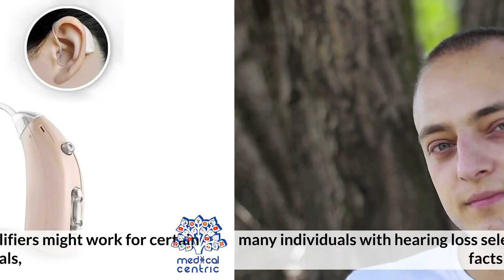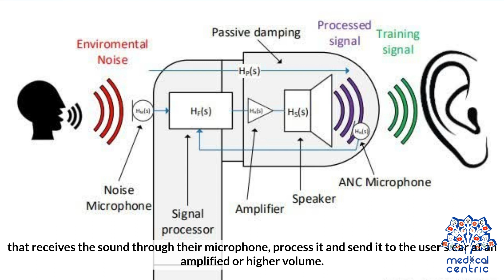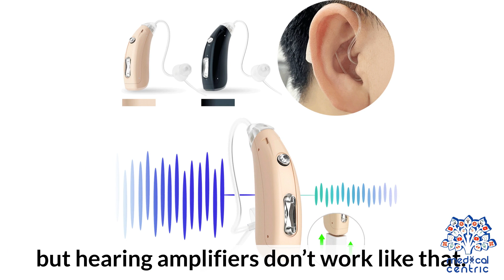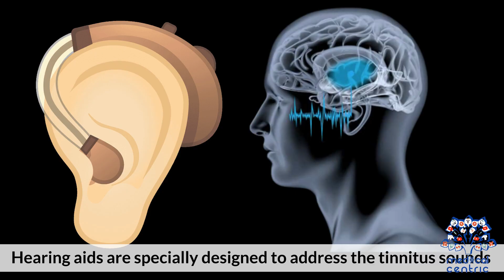What Is The Difference Between Hearing Amplifiers And Hearing Aids?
Chapters

0:00 Introduction
1:10 what are hearing aids?
1:39 What are hearing amplifiers?
2:07 What is the difference between hearing aids and hearing amplifiers?

A hearing aid is a device designed to improve hearing by making sound audible to a person with hearing loss. Hearing aids are classified as medical devices in most countries, and regulated by the respective regulations. Small audio amplifiers such as personal sound amplification products (PSAPs) or other plain sound reinforcing systems cannot be sold as "hearing aids".

Early devices, such as ear trumpets or ear horns,[1][2] were passive amplification cones designed to gather sound energy and direct it into the ear canal. Modern devices are computerised electroacoustic systems that transform environmental sound to make it audible, according to audiometrical and cognitive rules. Modern devices also utilize sophisticated digital signal processing to try and improve speech intelligibility and comfort for the user. Such signal processing includes feedback management, wide dynamic range compression, directionality, frequency lowering, and noise reduction. Hearing amplifiers are also known as personal sound amplifying products.

They don’t require a prescription, meaning you won’t have to visit a hearing aid professional to get them. What’s more, although the price varies, they can be significantly cheaper than hearing aids.

However, they don’t work the same as hearing aids, and they aren’t designed to correct hearing loss. In some instances, they may even worsen hearing loss.

Hearing amplifiers work by amplifying every sound without differentiation. As such, they can’t crystalize nearby sounds or isolate specific sound frequencies you may have difficulty hearing.

Still, well-designed hearing amplifiers can help people without hearing loss hear faraway sounds more easily. That’s why hunters and bird watchers use them. They may also be a good first for some people with mild hearing loss.